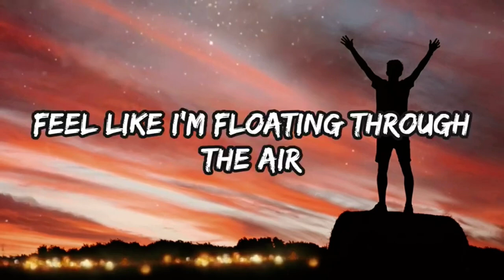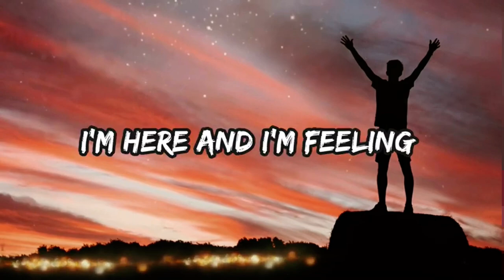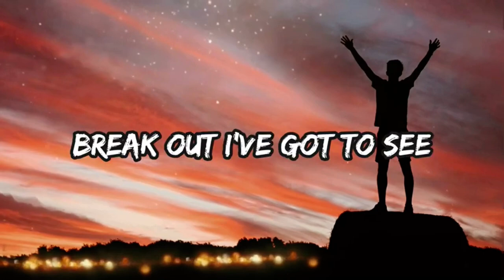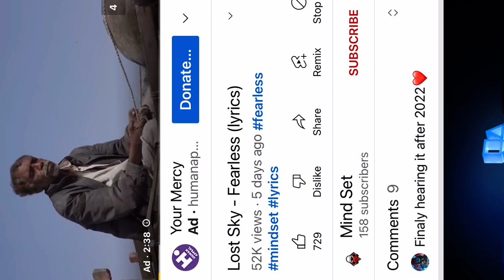8 April 2023